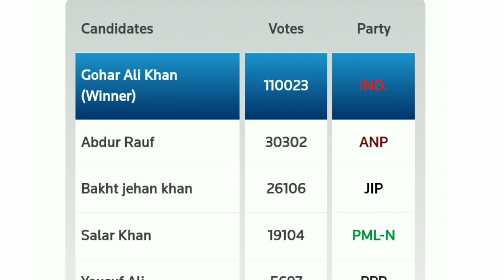Na 10 Buner Election Result 2024 | Gohar Ali Khan | Pakiatan Election Results 2024 | Imran Khan Pti